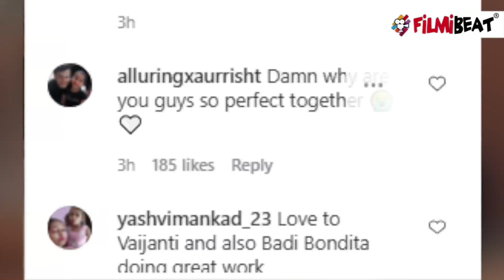Barrister Babu Spoiler; Anirudh ने Bondita संग पहली बार किया रोमांस; Watch video |FilmiBeat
Barrister Babu Spoiler; Anirudh & Bondita's romantic dance will win your heart. Anirudh see Bondita's injury mark on her back. Watch Video to know more.